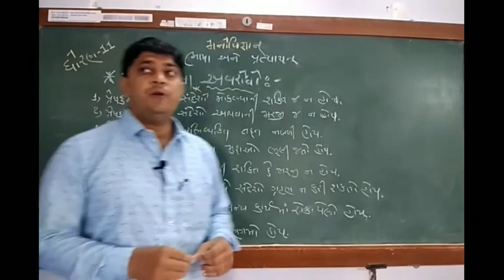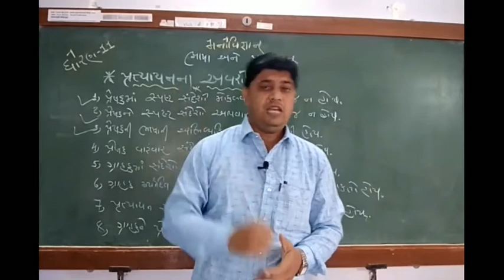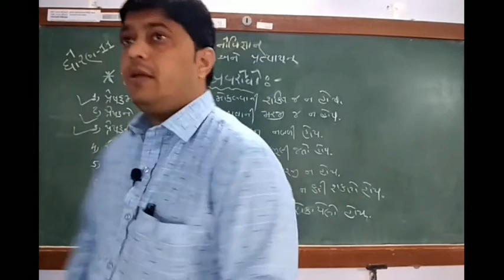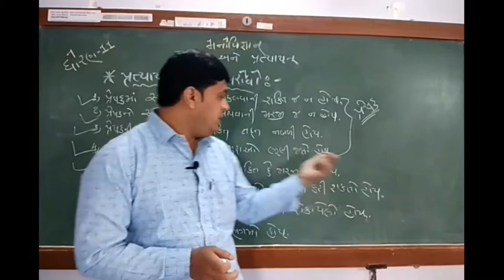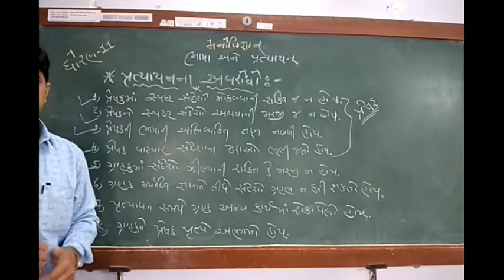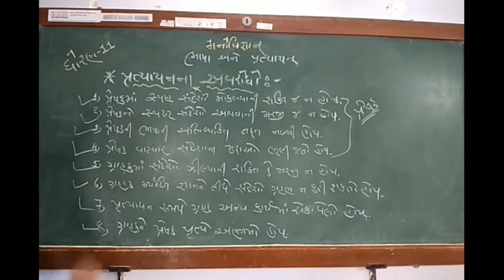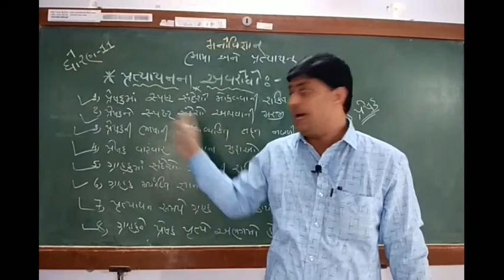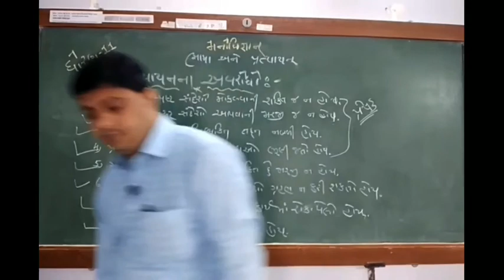Std 11 psychology chapter 7 /પ્રત્યાયનના અવરોધો